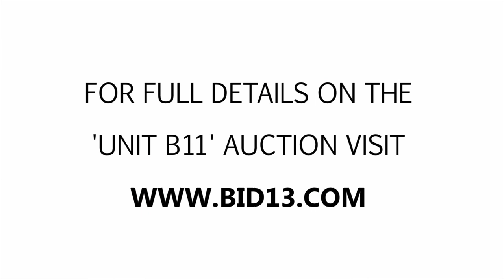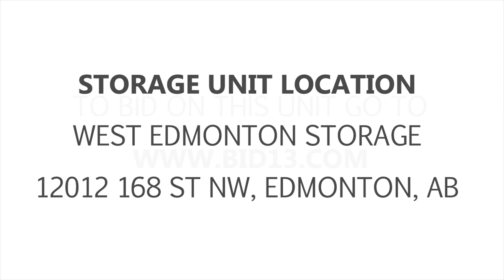West Edmonton Storage Unit B11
In this unit you can spot a TV, a guitar, a few storage containers, furniture pieces, and a lot of bags. Who knows what else you might be able to find inside of this unit! Bid now for your chance to win!

This unit is located at:
West Edmonton Storage
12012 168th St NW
Edmonton AB, T5V 0B9